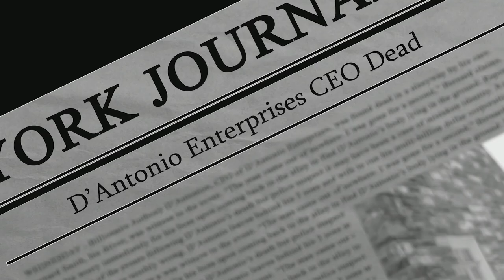SILENT PARTNER Official Book Trailer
Frank D'Antonio always wanted to make his own way through life, without his family's name to help him. He just never imaged the strange circumstances surrounding his father's death would be the key. After his father's death forces him back into the family business, all thoughts of his life beyond continuing his father's legacy are forgotten.

After twelve years of dedicated work with his brothers, Frank finds himself betrayed by his brothers when they announce they sold their father's business behind his back. Confused, angry, and totally unsure of his future, Frank finds himself in another city with a new name, an average job in a hotel once owned by his family, and a new life. He tells himself he'll finally get the chance to make his own way through life. But Fate has other plans; his new life leads him to find answers about his father, his family, and himself that will change his life forever.